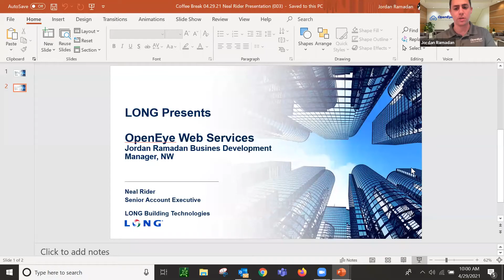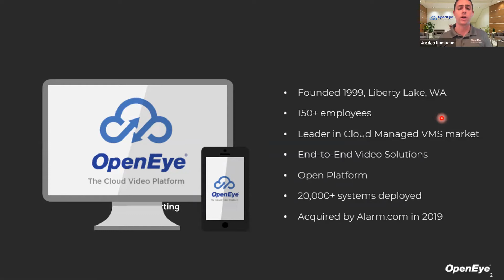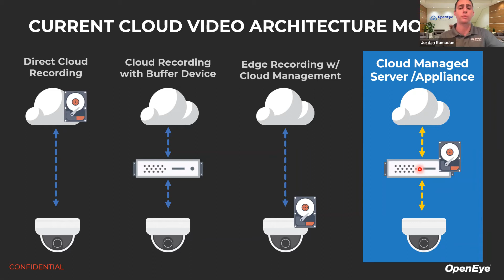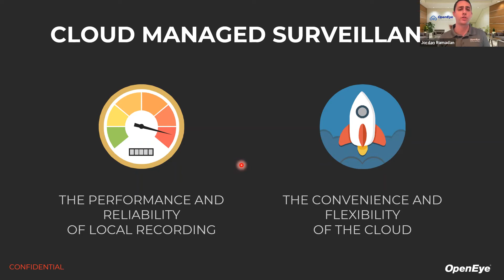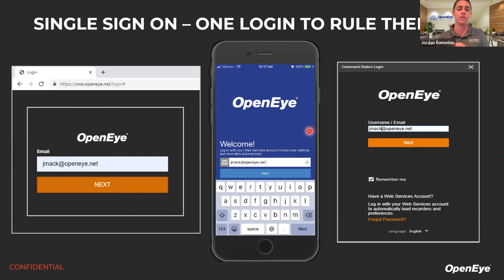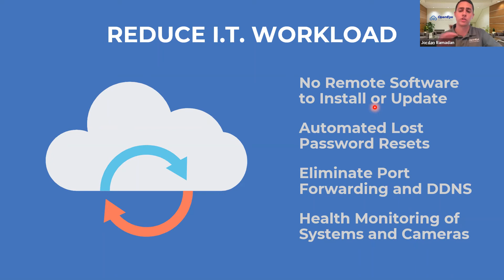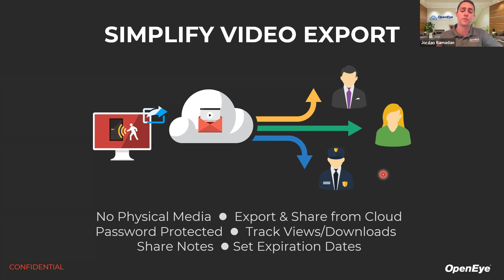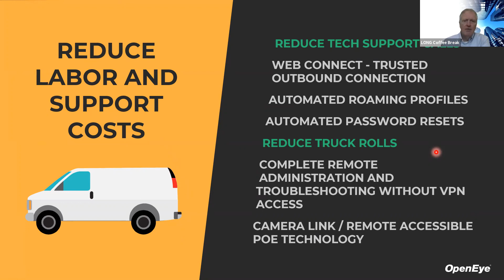LONG Coffee Break - OpenEye